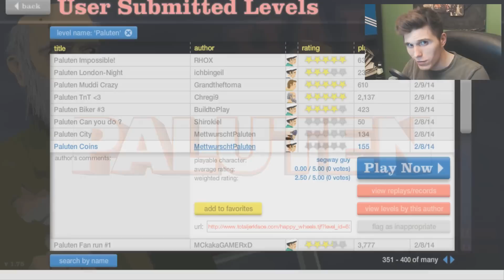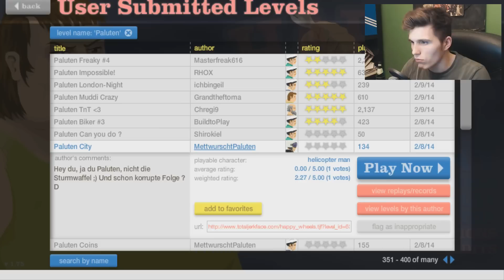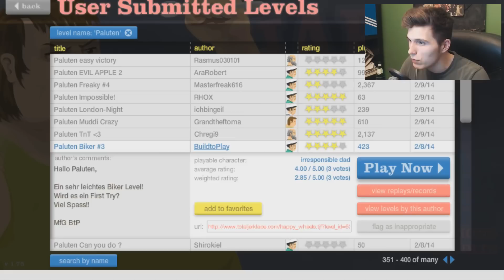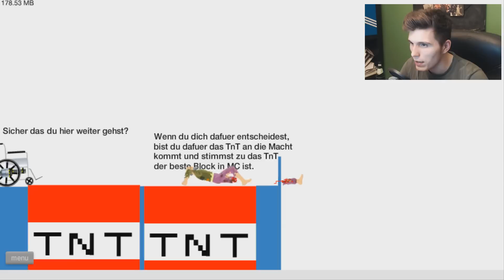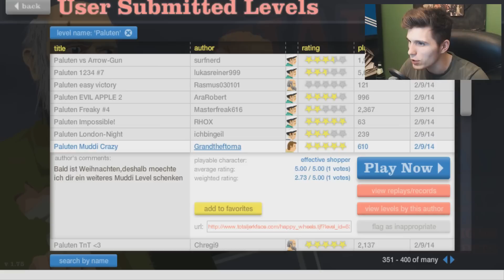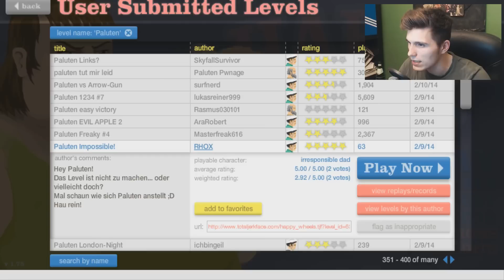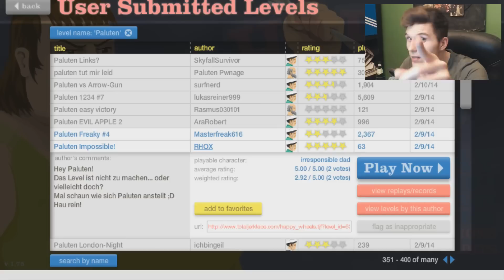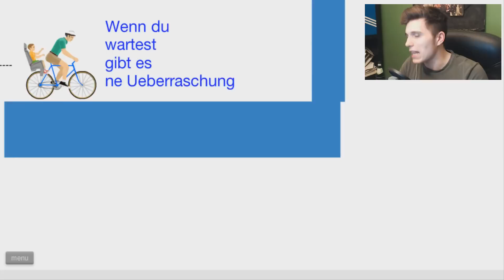TRAUMHAFTER BLUTREGEN! ✪ Happy Wheels #294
♦Für aktuelle News,Bilder und vielem mehr!